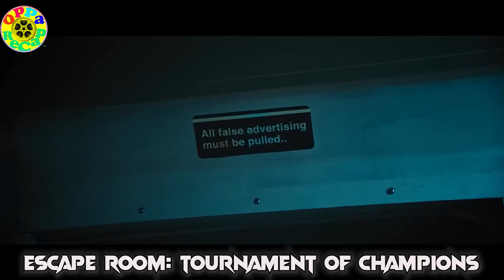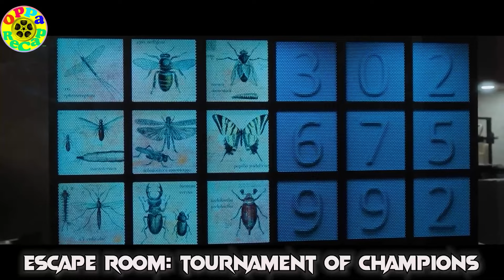Dahil sa laro ng mga mayayaman ikinukulong sila sa lugar na ang buhos ng ulan ay kayang tumunaw ng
PLOT - After escaping the "sole survivor" escape rooms orchestrated by the Minos Corporation, Zoey Davis and Ben Miller decide to confront the shadowy organization after finding coordinates to its New York City–based headquarters. Zoey is encouraged by her therapist to move on from her trauma and to get over her aerophobia, but she opts to drive with Ben instead of flying.